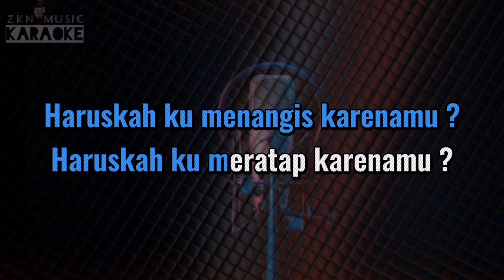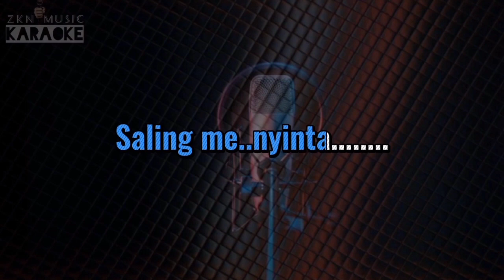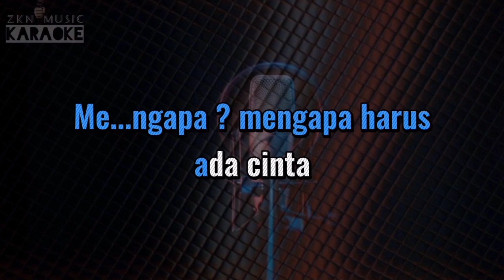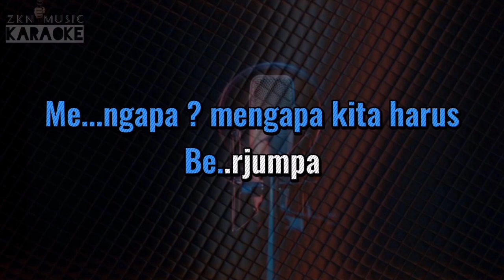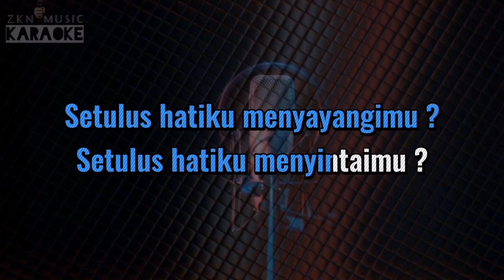Tasya Rosmala - ADA DIA Koplo Karaoke | Terbaru 2021[Ageng Music]